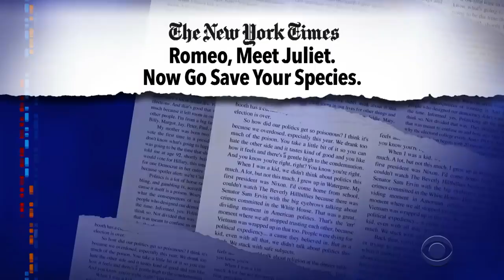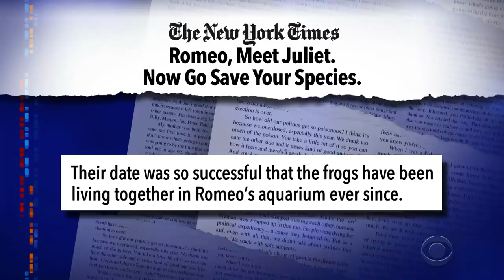Romeo and Juliet on The Late Show with Stephen Colbert | Global Wildlife Conservation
Romeo and Juliet make a rare "Meanwhile Update" on The Late Show with Stephen Colbert, featuring footage of Romeo's romantic reaction to meeting Juliet.